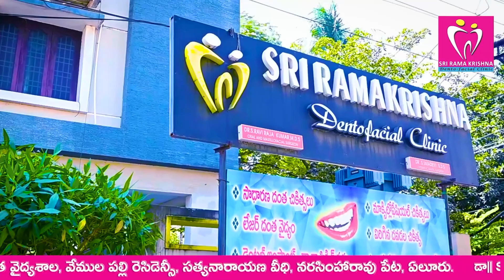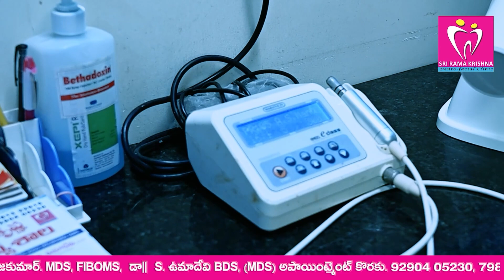రోగులకు మెరుగైన సౌకర్యాలు కల్పించడంలో బడేటి ముందుచూపు!!